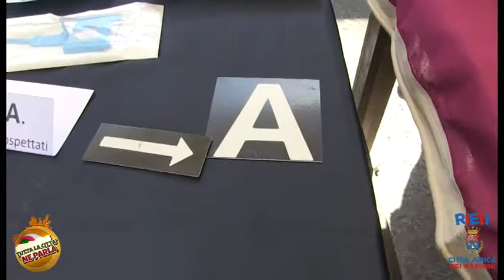LABORATORIO POLIZIA SCIENTIFICA - MAURO COLASANTI